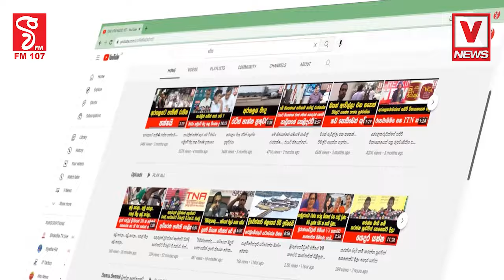මුං හිතන්නේ අපේ රටේ දරුවෝ හරක් කියලාඅධිපෝෂණ ගුල්ලෝ දාලා හාල්වලට අගය එකතු කරලාමොන හිඟන තුප්පහි වැඩද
මුං හිතන්නේ අපේ රටේ දරුවෝ හරක් කියලා
අධිපෝෂණ ගුල්ලෝ දාලා හාල්වලට අගය එකතු කරලා
මොන හිඟන තුප්පහි වැඩද මේවා